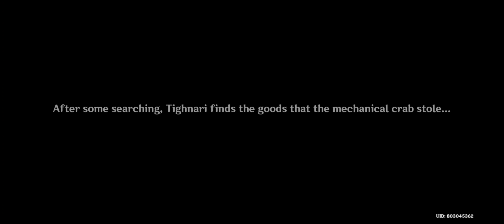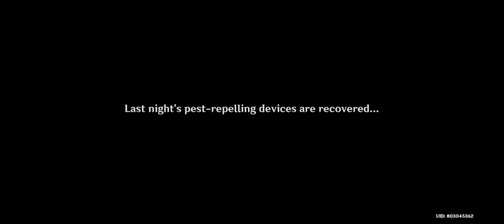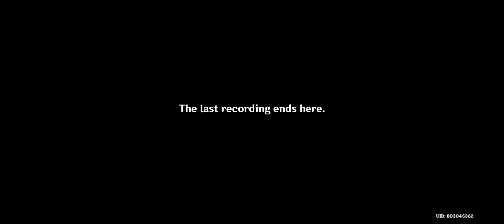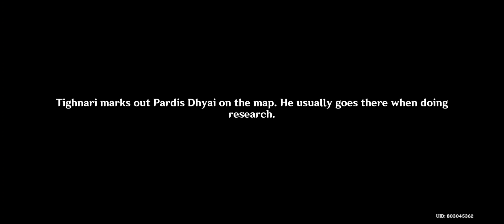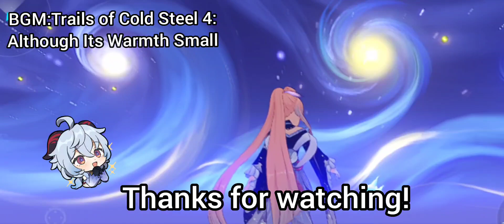Tighnari Character Quest Chapter 1, Act 1: The Unanswerable Problems (Genshin Impact)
I didn't expect that tear jerker near the end :'v